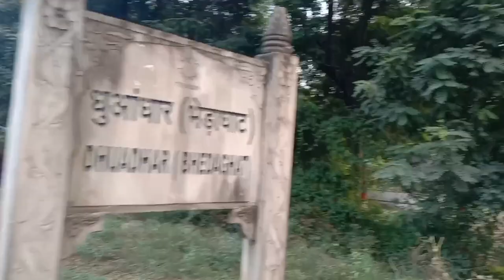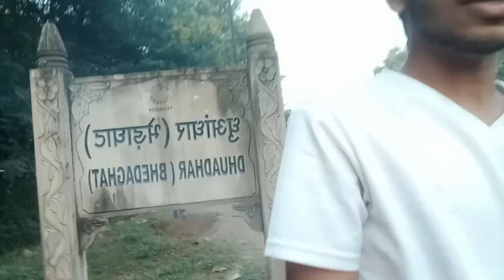📍Bhedaghat Trip with friends and full enjoy and fun 😊 ll Jabalpur ll